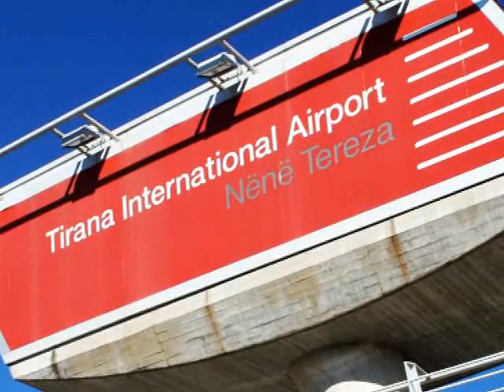Happy Birthday Mother Teresa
This edition of the GK Nugget pays homage to the Florence Nightingale of the 20th century, Mother Teresa - now known as Saint Teresa of Calcutta.